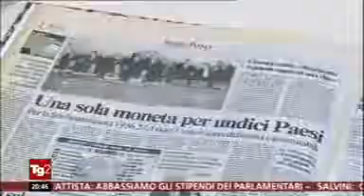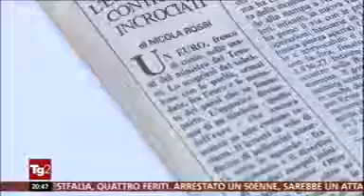Prof. Giuseppe Di Taranto - TG2 1 gennaio 2019